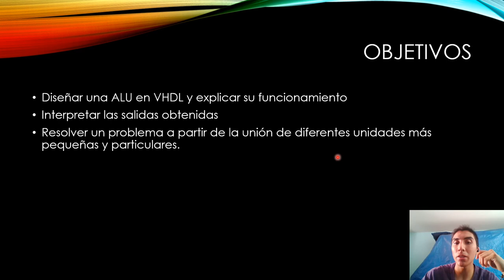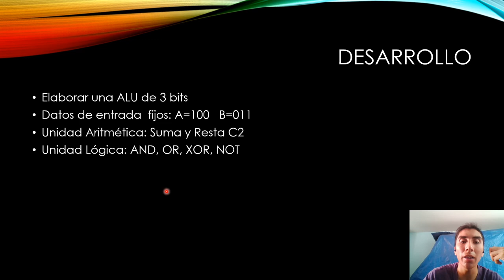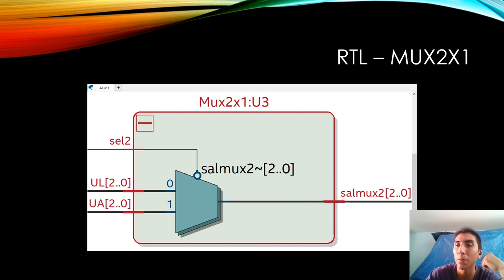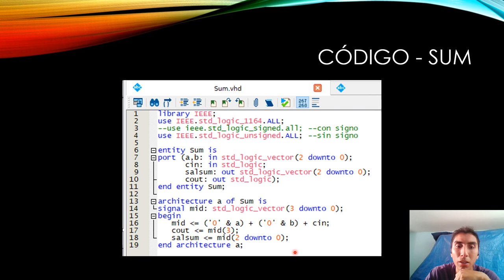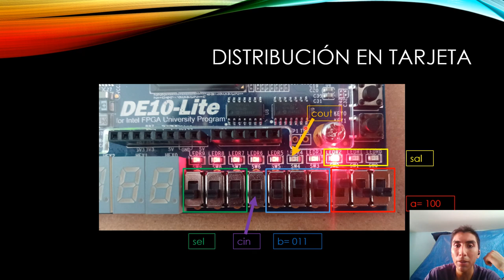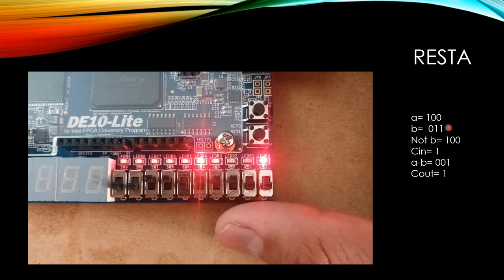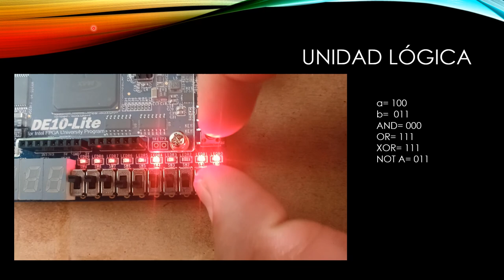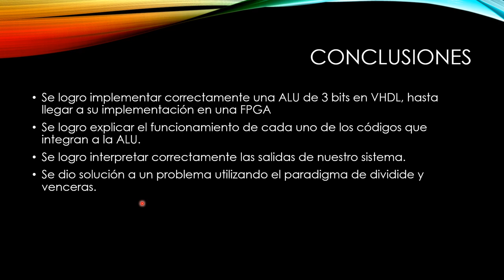DDM | Proyecto 02 | Unidad Lógica Aritmética (ALU) | VHDL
DDM Proyecto 02  - Arroyo Quiroz José Miguel - Semestre 2023 -1

Unidad Lógica Aritmética (ALU) código en VHDL en Quartus, elaborado para la materia de Diseño Digital Moderno.

Para más información dejo las diferentes referencias utilizadas para la elaboración de este proyecto.

Diario BitCoin. (2022). ALU. Diario Bit Coin. Recuperado de
Edrawsoft. (2022). Un Tutorial Sobre Diagrama del Circuito Sumador Completo. Edrawsoft. Recuperado de
Ingeniería Mecafenix. (2020). ¿Qué es un multiplexor y como funciona? Ingeniería Mecafenix. Recuperado de